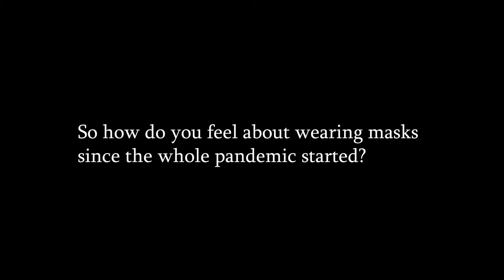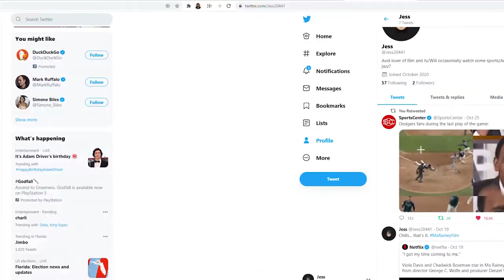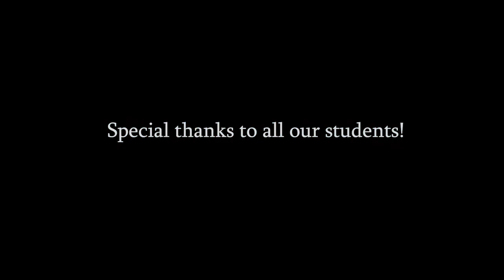Mask Video Compilation Fall 2020